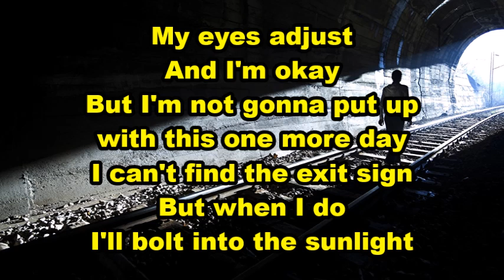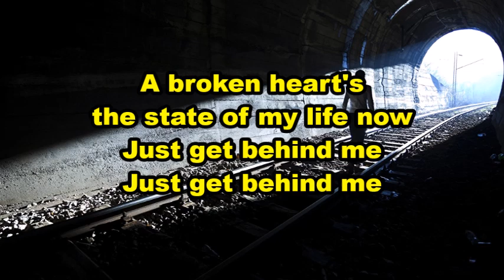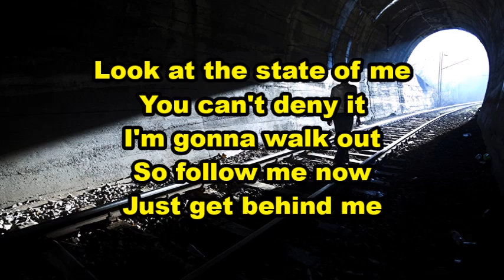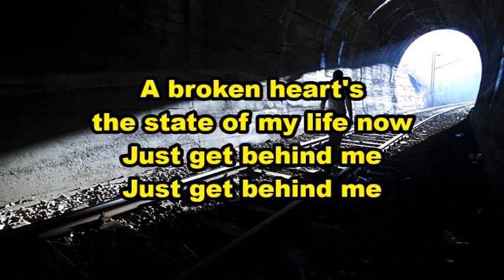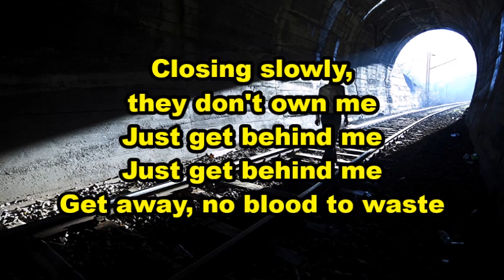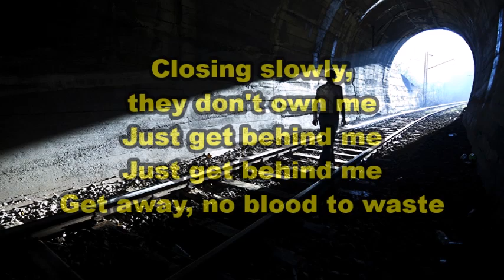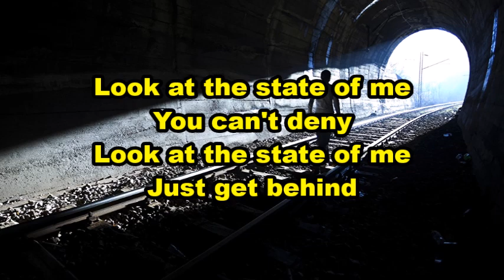Lacey Sturm - State of Me Lyrics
SIN SAPS US

Return to the Lord. Say to Him, "Take away all iniquity; receive us graciously." ~Hosea 14:2

Sin saps us of our God-given strength. We become spiritually weak and decrepit, but often we imagine that we’re just as hardy as ever.

That’s the deceitfulness of sin. Gradually we drift away from God. We lose our desire to spend time in His Word and in prayer. The current of this world carries us away from friends and godly influences. We drift deeper into sin—our pathetic, feeble state evident to all eyes but our own.

I think of Samson, that man of towering strength who pillowed his head in the lap of sin, then rose from his sleep and said, “I will go out as before . . . and shake myself free!” (Judges 16:20). But he didn’t know that the Lord had taken away his strength.

Many years later, the prophet Hosea confronted the people of Israel and said that they too had lost their strength because of sin, and they didn’t realize it (Hosea 7:8-16). So Hosea commanded them to “return to the Lord. Say to Him, ‘Take away all iniquity; receive us graciously'” (14:2).

Sin can sap us too. That’s why we must deliberately take time to ask the Lord to expose our sin (Psalm 139:23-24). When we turn in repentance to Him, He will receive us graciously, set us free from sin’s domination, and arm us again with strength.

Try me, and know my anxieties;
And see if there is any wicked way in me,
~Psalm 139:23-24

Sin adds to your trouble, subtracts from your energy, and multiplies your difficulties.

David H. Roper